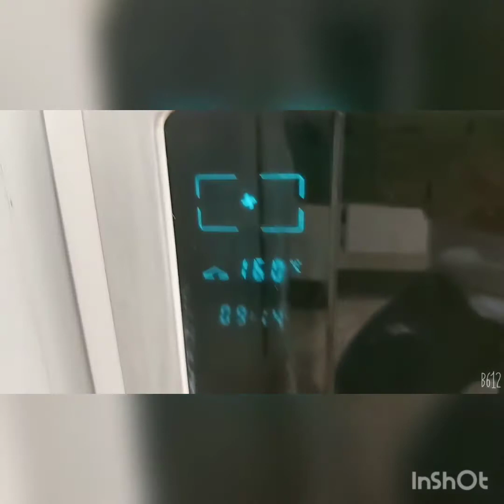My Bibingka Recipe/Matatakam ka sa Sarap